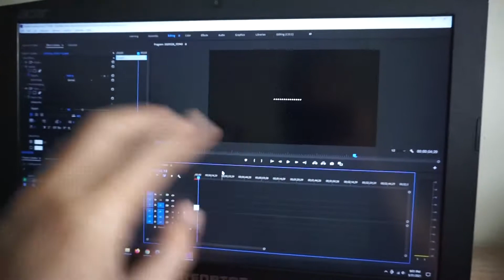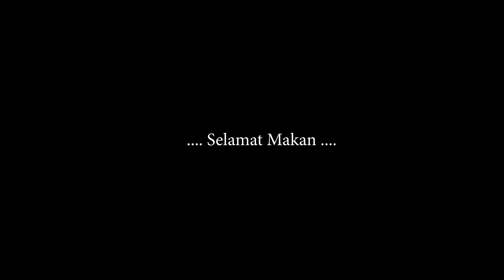Barbequan 2020 - Clan Halim ketemu Clan Bekasi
Ehh Jadi ini video random banget tahun 2020.